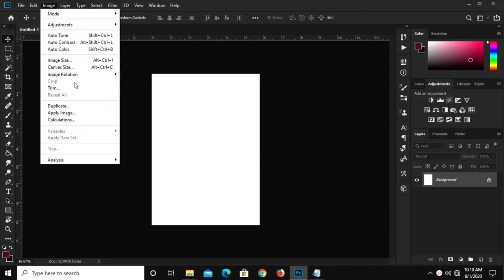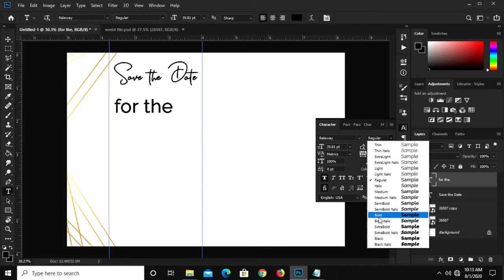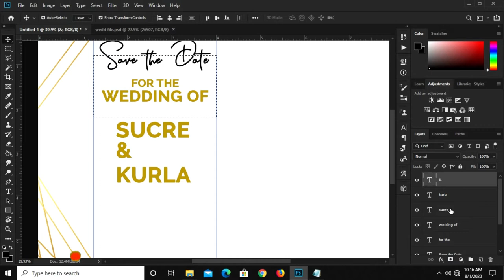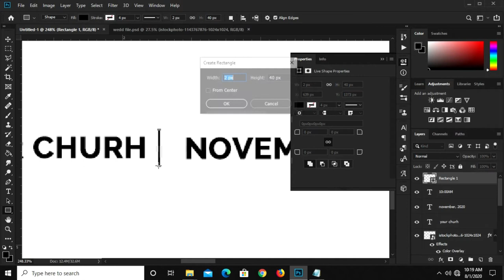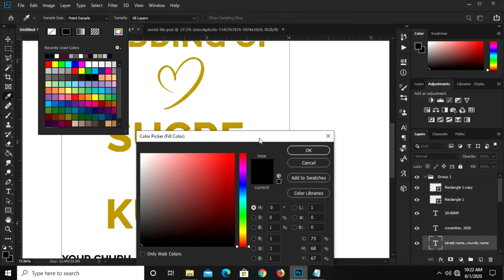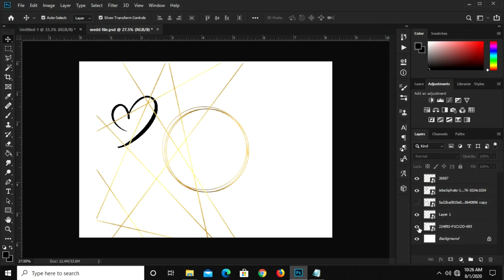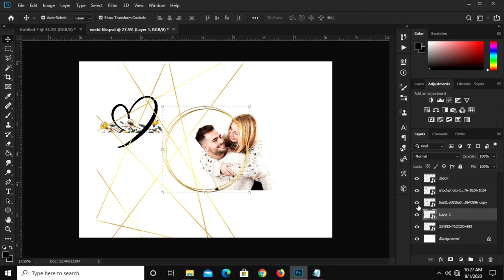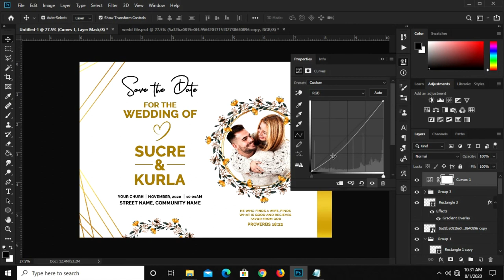How to Create a Simple Wedding Invitation Card with a Picture in Photoshop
In this Photoshop Tutorial, I am going to show you how to Create a Simple Wedding Invitation Card with a Picture

Stay Blessed